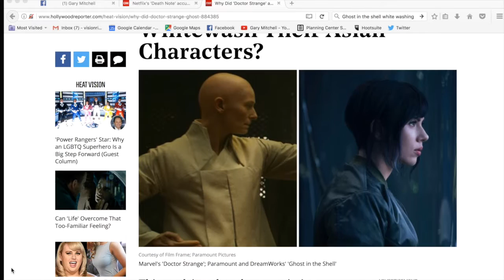Does Iron Fist SUCK?? 5 Reasons Netflix's New Show is Marvel's First Failure!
Is Iron Fist good or bad? Has Marvel finally dropped the ball? Is Iron Fist Marvel's first major misstep? Here's 5 reasons Iron Fist is Marvel's first fail. Iron Fist

I do not claim ownership to Iron Fist, The Defenders or any Marvel or Netflix characters or properties.